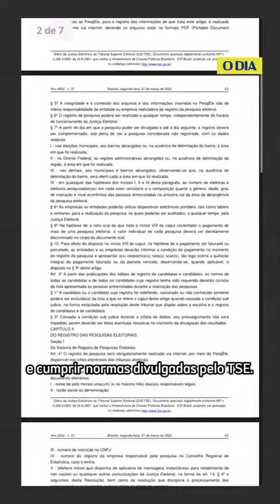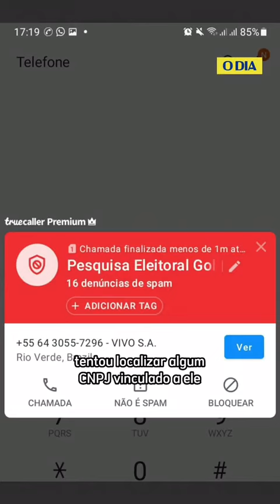Pesquisa que considera inválida a intenção de voto em Bolsonaro não tem registro no TSE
O vídeo que circula na internet mostra uma pesquisa eleitoral feita por telefone. No entanto, no TSE, não há registro formal que aponta sua oficialização.